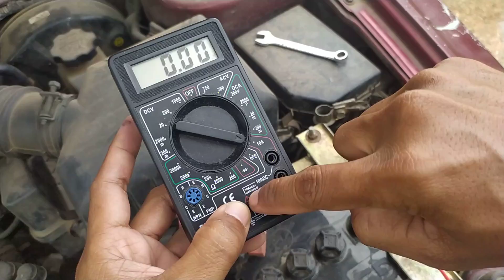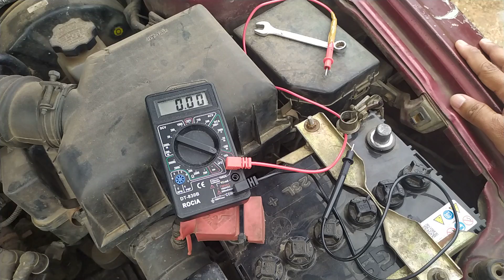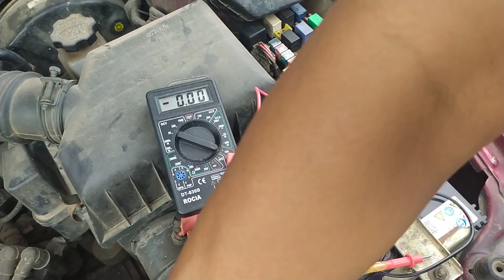[Remake] Cara mengecek kebocoran arus pada kendaraan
Halo Sobat Easy Live,

Kali ini saya mau share ulang ya, karena pada video sebelumnya banyak yang komplen suaranya terlalu kecil. Semoga yang ini cukup jelas ya sob dan penjelasannya bisa difahami.

Selamat menyaksikan.

Salam,
Easy Live